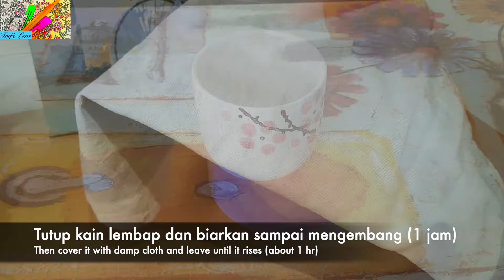Hotteok - Korean Sweet Pancake with NO Peanuts 🥜 - Easy Recipe, Easy To Make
Hi guys! This is the recipe of Hotteok with NO peanuts. It is the Korean Sweet Pancake. In the original recipe, peanuts 🥜 are  used  as the filling.      I use cheddar cheese instead as the compliment of the brown sugar and cinnamon powder.
So it is safe for you who might have peanut allergy.

Do share my channel if you like! Thank you so much. Stay healthy. God bless!

Music in Video: Fresh Time by Roa Music
~~Roa Music~~